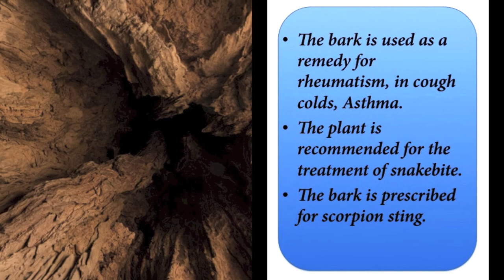Prosopis cineraria (Khejri)